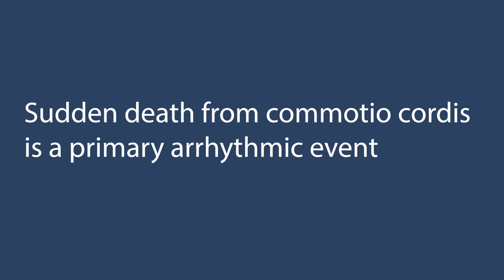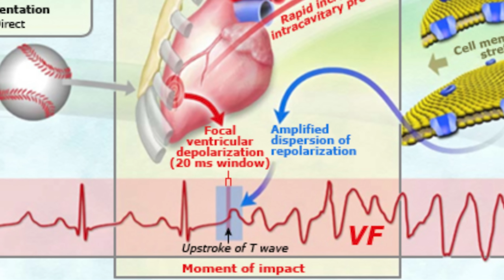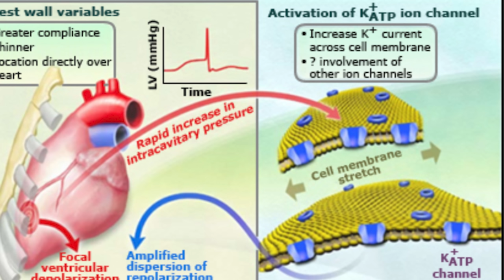Damar Hamlin and Commotio Cordis explained by ICU doctor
I believe Damar Hamlin was likely suffering from commotio cordis where a blow to the chest at a precise moment in the electrical cycle stops the heart.